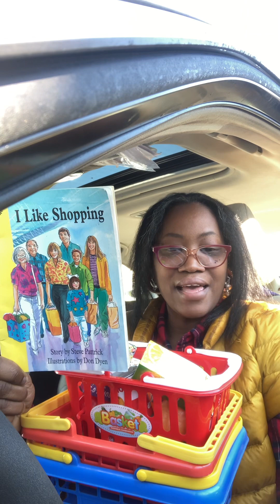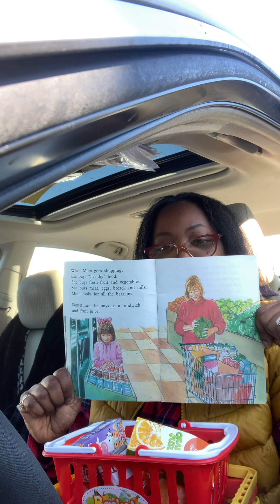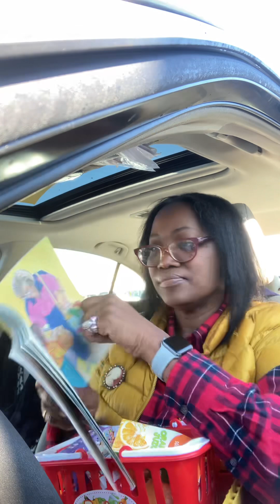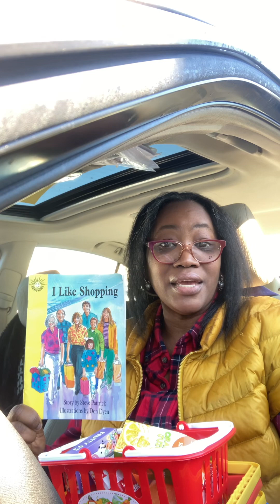Reading 1,526 “I Like Shopping”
Lovies, come with me as I go Shopping for my favorites out of town.
Just like my icecream loving friend in this story I like shopping where I can find things to make my favorite dishes.
I have all my shopping baskets and I’m ready to go.
Fine Fare Supermarket here I come.